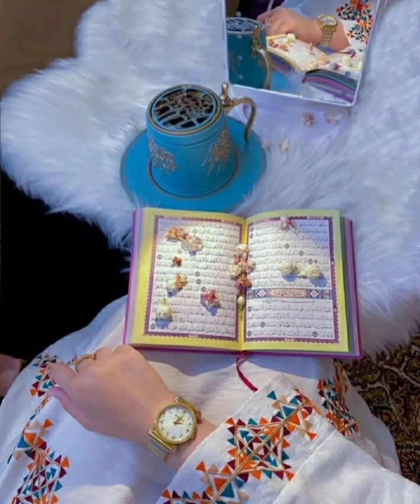Muslim Hijjab dps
dps , hijjab dps,beaty of Islam, Islamic dps, hijjab dps,